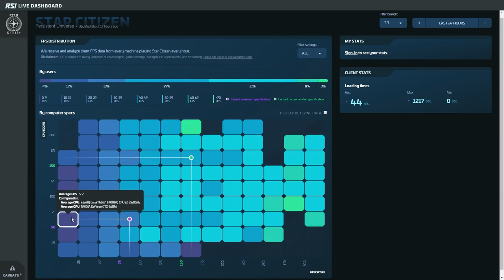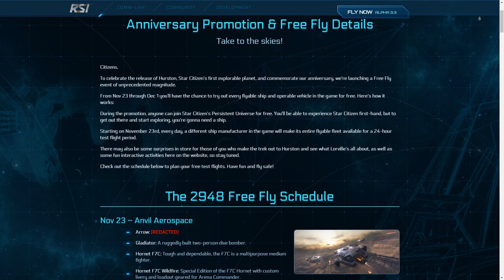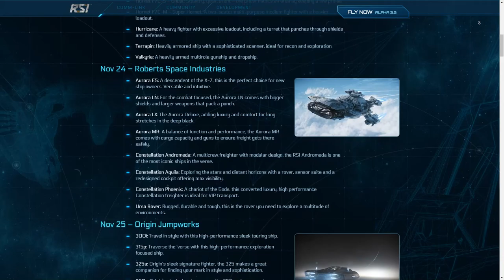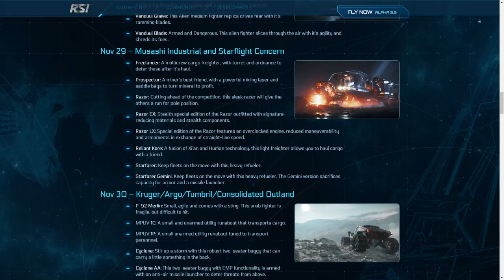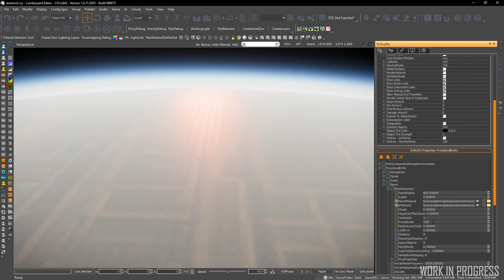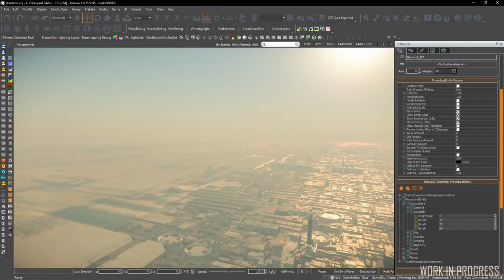Noticias Star Citizen Episodio 44 - EL HANGAR - Español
Hazte una cuenta gratuita para empezar estas próximas semanas de free fly: Elige entre Anubyss y Marshial!